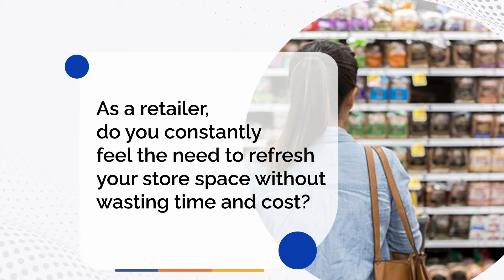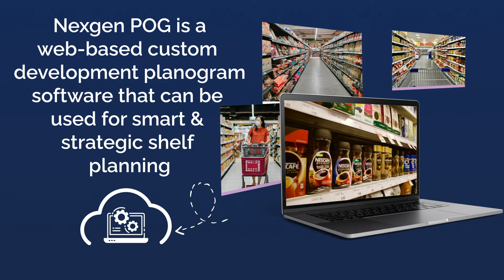How Planogramming Services can Benefit Retail Sales?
Nowadays, most retailers around the world find it difficult to create planograms for their retail business as it is a time-consuming and costly process. At Nexgen, we help to visualize the store by merchandising products throughout the retail space efficiently with planogram services. This reduces the complexity of developing planograms on your own, and saves resources as well as training costs. You can now try Nexgen planogram services to create custom store fixtures or planogram development to increase your store sales.

utm_source=youtube&utm_medium=video&utm_campaign=nexgenpog&utm_content=planogramservices